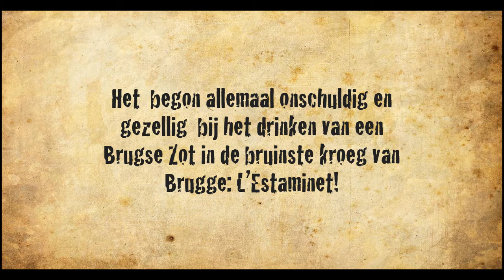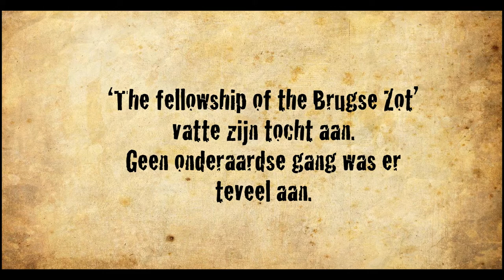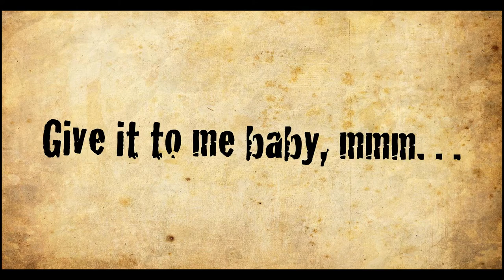Brugse Bierleiding reeds gekraakt!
Foto-opdracht CVO: maak een beeldverhaal. Dat moet je aan Kenneth, Jos, Kris en Melvin geen 2 maal vragen. Met dank aan De Halve Maan, L'estaminet en Brugse Zot natuurlijk!